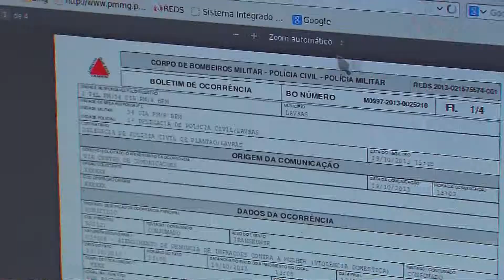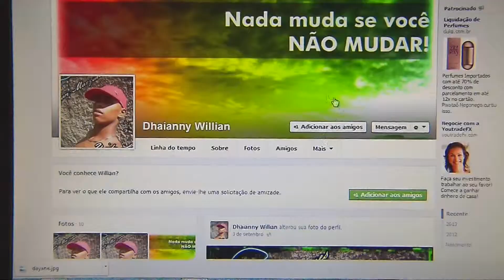ASSASSINATO NA COHAB